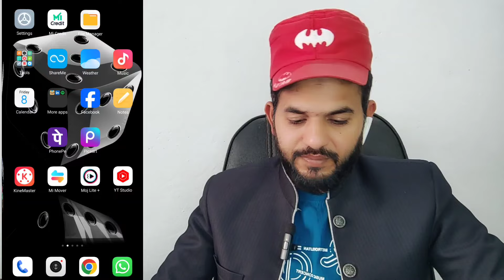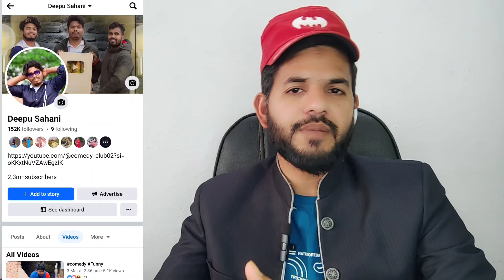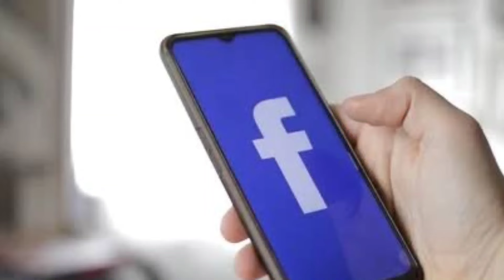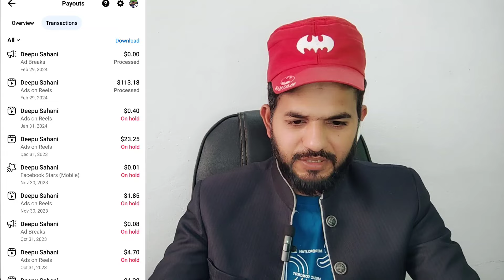Facebook reels viral kaise kare 2024 | Facebook reels viral tricks | Reels viral strategy Facebook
ALHAMDULILLAH .